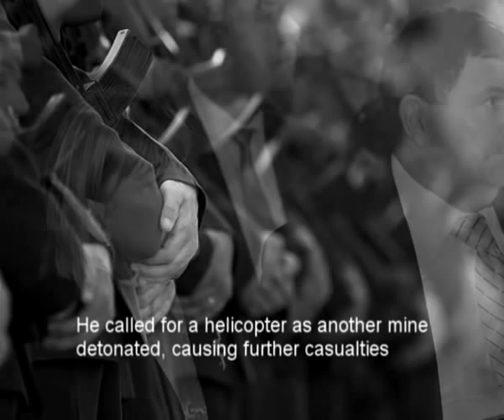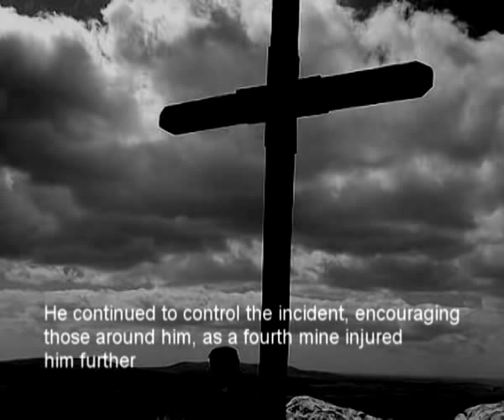Mark Wright Project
The Mark Wright Project is a newly established National project seeking to raise funds to establish a DropIn centre on the outskirts of Edinburgh which will provide practical advice, educational information, leisure, recreation and social activities, and financial assistance for counselling and therapy services to anyone requiring advice, information and support in relation to combat/conflict trauma and stress.
Image of Mark Wright

Corporal Mark Wright GC,
of The 3rd Battalion
The Parachute Regiment
(3 PARA).

Introduction
Our son, Corporal Mark Wright, 27, a paratrooper with the 3rd Battalion, Parachute Regiment stationed in Helmand Province, Southern Afghanistan, was killed in action on September 6th 2006. Mark entered a minefield in an extraordinary attempt to save the lives of other injured soldiers, but sadly Mark lost his life during the incident. Mark was awarded the George Cross, one of the highest awards in the UK for acts of gallantry.

Although we are both devastated by the loss of our only son, we know that Mark would have wanted something positive to come out of this tragedy. Mark was a committed, dedicated soldier who loved being a Para, but most of all he loved the camaraderie. He would approve of his name being associated with a trust dedicated to helping other service men and women in overcoming not only the visible but also the invisible wounds of war and conflict.

We know that war and conflict are extremely stressful events, and that the life threatening events associated with combat often have detrimental effects on the mental and emotional health and well being of our serving men and women. Therefore the Mark Wright Project is dedicated to providing combat trauma advice, support and services to help people in overcoming post conflict issues.

Bob and Jem Wright